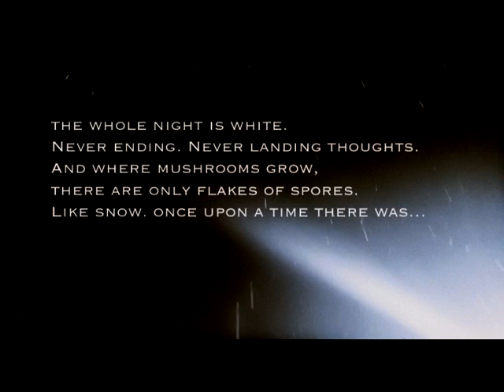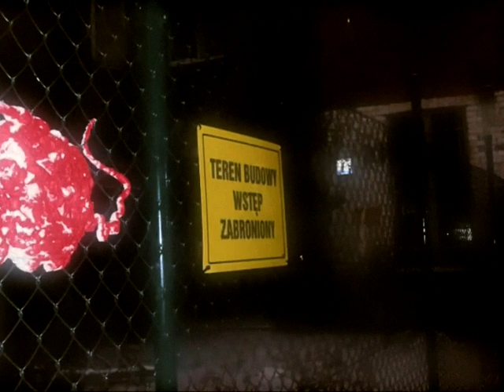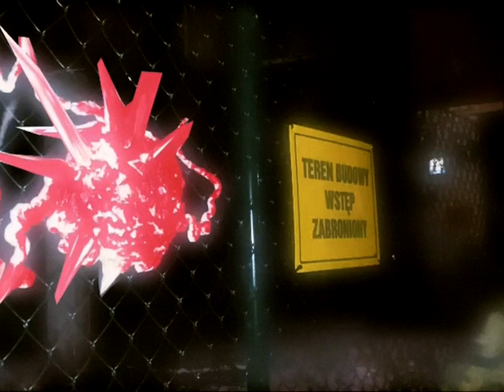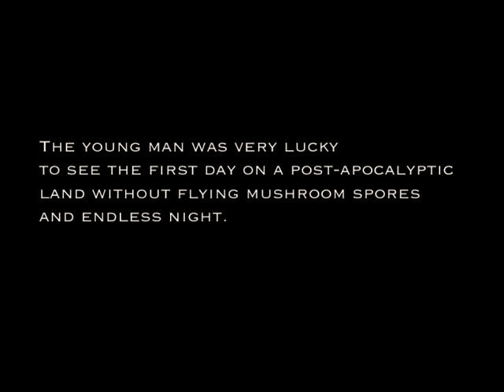YOUNG MAN. Short Film by Eustace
Director, actor — Eustace
Camera — Joanna Piróg
Sound — Nikita Dernej

Eustace & Nikita Dernej